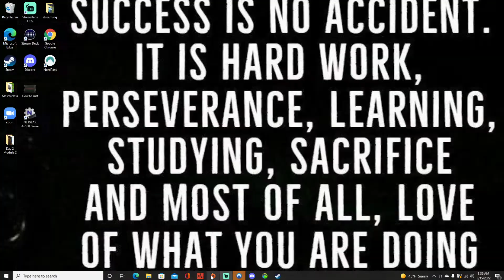Rust PVP update (2022)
This is a video on what I think the possible pvp updated recoil change is going to be!
In my rust videos you will find all different kinds of tips and things you can take along with you!  Every video is got different information so even if I am showing gameplay of being solo or in a group it will teach you things maybe you didn't know!

The video below is the one I was referring to in this video
Rust ak spray
How to get better in rust (updated).
how to get better at rust
In this video I will show you the steps that I take so I know how to improve on things that I lack in!

Rust tips and tricks 2022
Rust review 2022